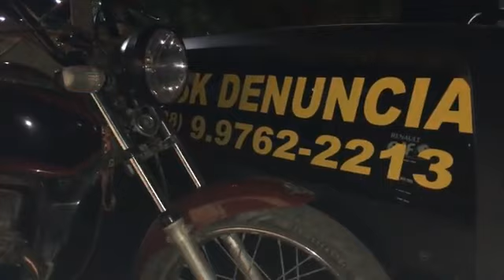VARJOTA: PM em parceria com Ten LINHA DURA sec de segurança apreende arma de fogo e captura 2 homens